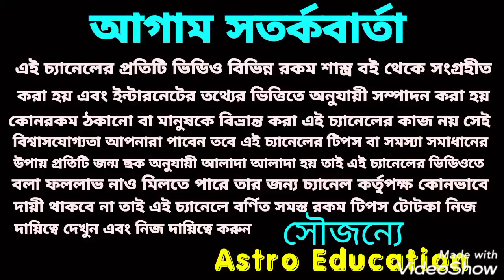শুভ রাখী পূর্ণিমা 15 দিনের মধ্যে 6 টি রাশির জীবনে নতুন চাঁদ উঠতে চলেছে!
শুভ রাখী পূর্ণিমায় পর থেকে 6 টি রাশির জীবনে নতুন চাঁদ উঠে চলেছে!